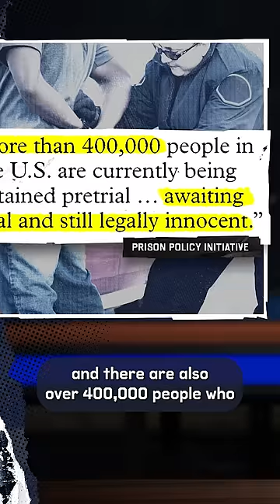Prison Is America’s Real Cancel Culture | The Problem with Jon Stewart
It seems getting arrested is less about penal code and more about zip code and tax code.

The Problem With Jon Stewart is now streaming on Apple TV+

Listen to The Problem With Jon Stewart podcast on Apple Podcasts, where available.

Follow The Problem With Jon Stewart

Apple TV+ is a streaming service with original stories from the most creative minds in TV and film. Watch now on the Apple TV app: